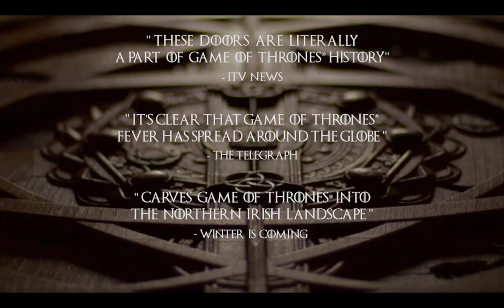Making the Doors of Thrones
When the trees along Northern Ireland's famous Dark Hedges blew over in a storm, we set about saving that piece of Game of Thrones history for fans. We have carved the wood into a set of 10 intricate doors, hung across NorthernIreland, each telling the story of a season 6 episode doorsofthrones. Here's the story of how they were made.